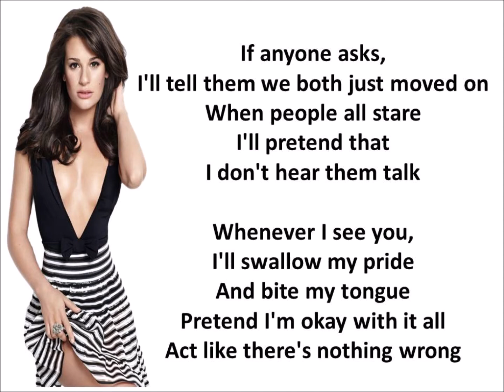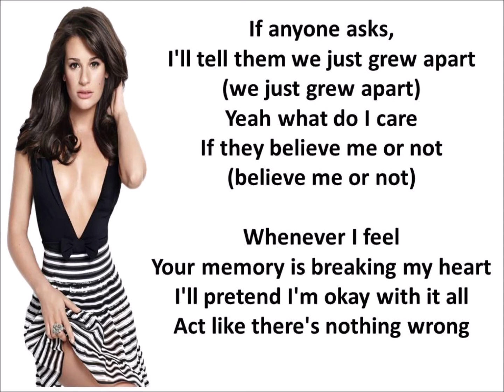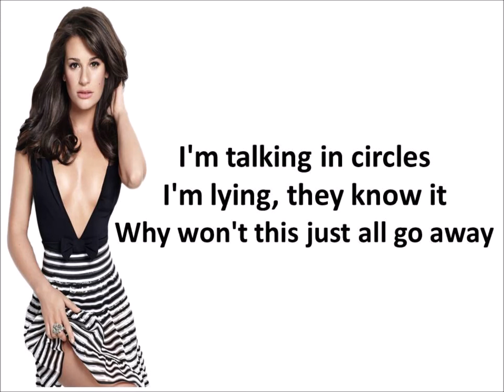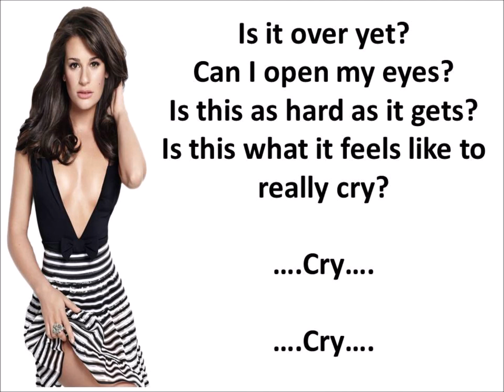Cry (Glee Cast Full Version) by Lea Michele ~ Lyrics Video ~